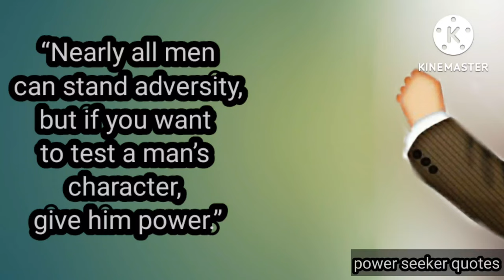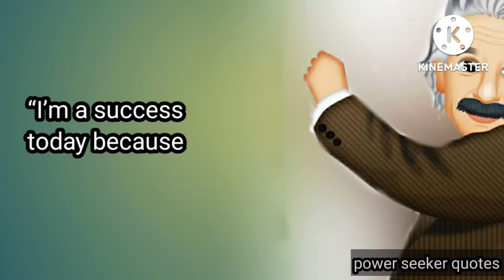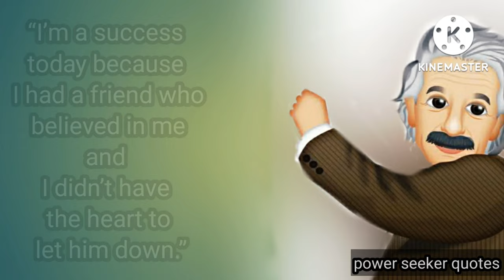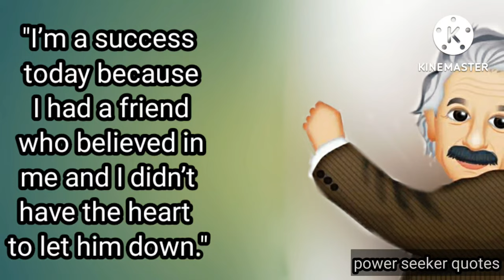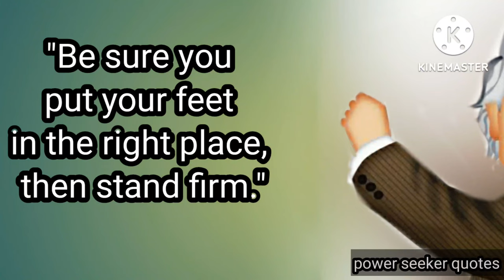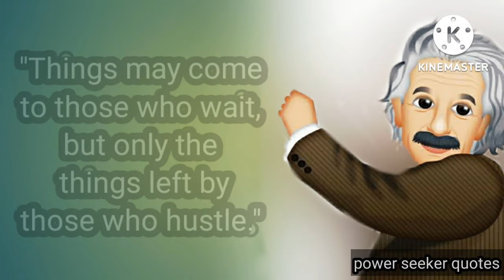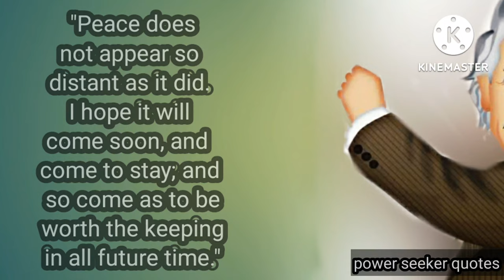the greatest fine art of the future will be? Abrahamlincoln quotes motivationalquotes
Abrahamlincoln
quotes channel
best of quotes
saying
spread positivity

image png credit: website:a href= target="blank"Albert Einstein PNG Image HDa

forum: url= Albert Einstein PNG Image HD url